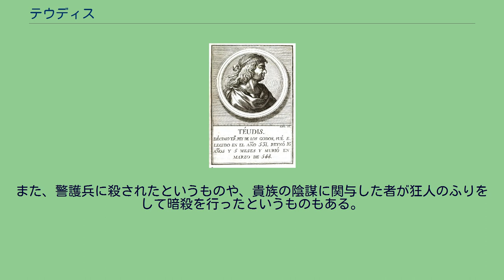テウディス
テウディス（Theudis、? - 548年6月）は、西ゴート王（在位：531年 - 548年）。
東ゴート王テオドリック配下の将軍であったが、バルト家の末裔であるアマラリック王の没後権力を握った。
テオドリック王によって軍の指揮官として西ゴートの宮廷へ送られ、彼はいくつかの領地で領主となった（プロコピオスは彼が暴君であったと述べている）。
彼は金持ちのヒスパノ・ローマ人と結婚し、友好的な関係を築いた。
アマラリックの死によって、西ゴート貴族に請われて王位についた（イシドールスは彼が17年間治めたとしている）。
アマラリックは西ゴートの首都をナルボンヌからバルセロナに移したが、テウディスはさらにトレドへ移した。
541年にクロタール1世とキルデベルト1世が率いるフランク軍がパンプローナからサラゴサへ侵攻し、49日間包囲される事態に直面した。
フランク軍を破った後、彼らの復路を将軍テウディギセルに追わせて、フランク軍に大量の犠牲者を出させた。
対照的に、542年のセウタ防衛においては、海と陸から攻撃してくる東ローマ帝国に対して敗退した。
546年、トレドにおいて、訴訟において原告被告両方が負担する費用を定めた訴訟法を布告した。
これはテオドシウス2世のテオドシウス法典に盛り込まれていたもので、アラリック2世の聖務日課書（en）にも収められていた。
548年、狂人のふりをしたゴート人によって、テウディスはバルセロナの宮殿で暗殺された。
セビリアの宮殿で暗殺されたという説もある。
また、警護兵に殺されたというものや、貴族の陰謀に関与した者が狂人のふりをして暗殺を行ったというものもある。